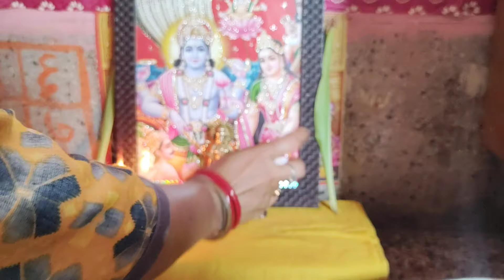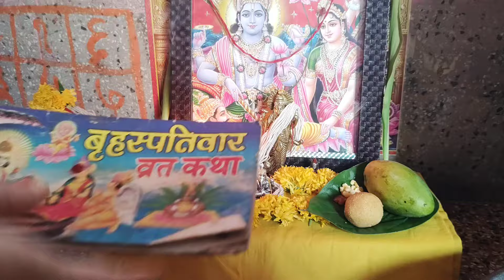देखिए 🙏🏻बृहस्पतिवार/गुरुवार व्रत का उद्यापन कैसे करते हैं !! guruwar vrat udyapan vidhi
Brihaspatiwar ke Vrat mein udyapan kaise kare
Kele ke prasthi Puja kaise karen
राधे-राधे इस वीडियो में मैंने आप सभी के साथ शेयर किया है गुरुवार व्रत का उद्यापन कैसे किया जाता है बृहस्पतिवार उद्यापन विधि बृहस्पतिवार व्रत उद्यापन कैसे करें व्रत का उद्यापन करने की सरल विधि
गुरुवार द्यापन सरल विधि